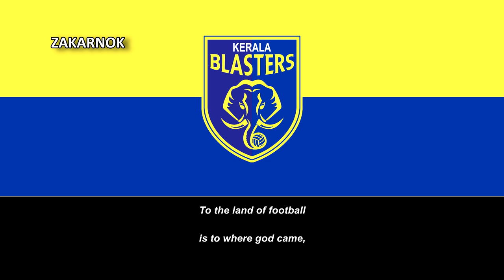Himno del Kerala Blasters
Página oficial del club:
El Kerala Blasters es un equipo de fútbol de la India ubicado en Cochín, Kerala y que juega en la Superliga de India, la liga de fútbol más importante del país.

Fue fundado el 27 de mayo de 2014 en la ciudad de Kochi en Kerala luego de que la All India Football Federation anunciara que la ciudad de Kochi tendría una de las 8 franquicias de la temporada inaugural de la Superliga de India a inicios del 2014 con equipos que se basan en la estructura de franquicias que maneja el críquet en el país y el nombre del club se debe al apodo de uno de sus propietarios, el exjugador de críquet Sachin Tendulkar (Master Blaster).